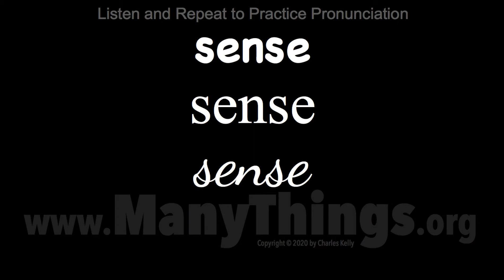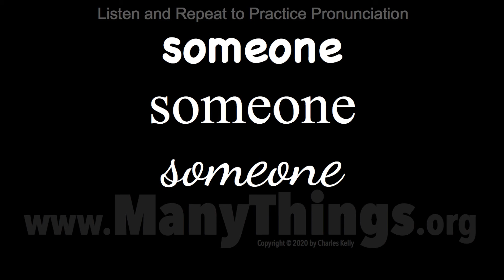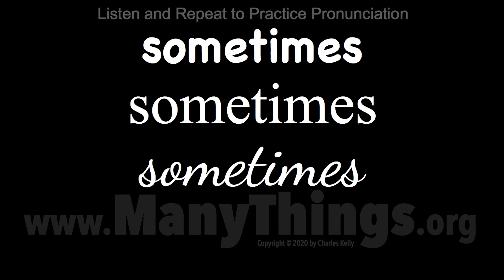NGSL - 009 (401-450) Listen and Repeat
New General Service List  - The most important words for second language learners of English
This is a real human voice, unlike some similar videos using text-to-speech.

401. body (体) bodies; bodied; bodying
402. require (必要とする) requires; required; requiring
403. wait (待つ) waits; waited; waiting
404. general (一般的な) generals
405. appear (現れる) appears; appeared; appearing
406. toward (向かって) towards
407. team (チーム) teams; teamed; teaming
408. easy (簡単な) easier; easiest
409. individual (個人の) individuals
410. full (いっぱい) fuller; fullest
411. black (黒い) blacks; blacked; blacking; blacker; blackest
412. sense (感覚) senses; sensed; sensing
413. perhaps (ひょっとして)
414. add (加える) adds; added; adding
415. rule (規則) rules; ruled; ruling; rulings
416. pass (通る) passes; passed; passing
417. produce (生産する) produces; produced; producing
418. sell (売る) sells; sold; selling
419. short (短い) shorts; shorted; shorting; shorter; shortest
420. agree (賛成する) agrees; agreed; agreeing
421. law (法律) laws
422. everything (すべて)
423. research (調査研究) researches; researched; researching
424. cover (覆う) covers; covered; covering; coverings
425. paper (紙) papers; papered; papering
426. position (位置) positions; positioned; positioning
427. near (近く) nears; neared; nearing; nearer; nearest
428. human (人) humans
429. computer (コンピューター) computers
430. situation (状況) situations
431. staff (スタッフ) staffs; staffed; staffing
432. activity (活動) activities
433. film (フィルム) films; filmed; filming
434. morning (朝) mornings
435. war (戦争) wars; warred; warring
436. account (報告) accounts; accounted; accounting
437. shop (店) shops; shopped; shopping
438. major (主要な) majors; majored; majoring
439. someone (だれか)
440. above (～の上)
441. design (設計する) designs; designed; designing
442. event (行事) events
443. special (特別) specials
444. sometimes (ときどき)
445. condition (状況) conditions; conditioned; conditioning; conditionings
446. carry (運ぶ) carries; carried; carrying
447. choose (選ぶ) chooses; chose; choosing; chosen
448. father (父親) fathers; fathered; fathering
449. decision (決断) decisions
450. table (テーブル) tables; tabled